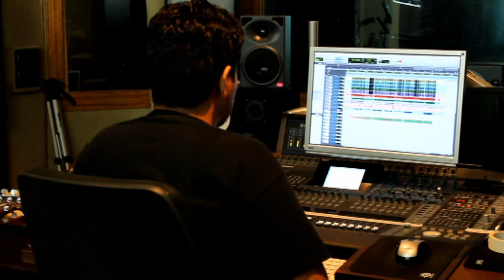APOLLO FLYTRAP - "Catch You On The Fly" making of - Part 4: guitars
Making of Apollo Flytrap's upcoming album, "Catch You On The Fly", produced by Sylvia Massy. Part 4: guitars.